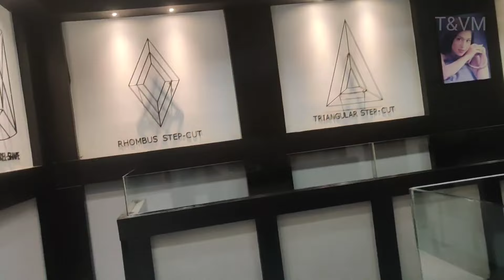My Thailand Journey | Part -2 | coral Island pataya | Golden Budha | Gems Gallery